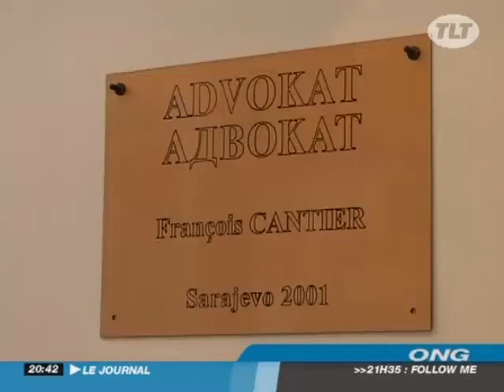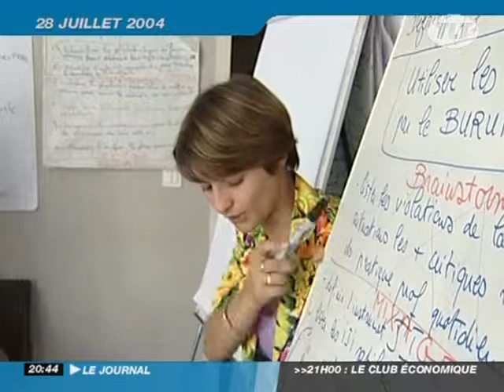Avocats Sans Frontières : La loi au service de l'humanitair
Avocats Sans Frontières : La loi au service de l'humanitaire - Toulouse - En 1998, François Cantier crée à Toulouse, "Avocats Sans Frontières", depuis lors il assiste volontairement  accompagné d'autres confrères, des personnes jugées à travers le monde entiers. Des exemples tel que la défense d'Amina Lawal condamnée à mort pour aldultère par un tribunal islamique nigérian. Aujourd'hui grâce à son extension, ASF s'investie également  dans la formation internationale aux droits de. (Pour obtenir les droits d’exploitation commerciale de cette vidéo, veuillez contacter )